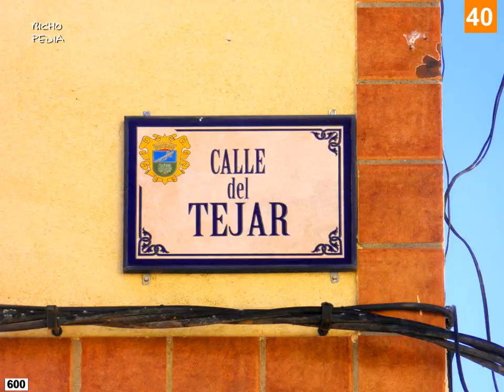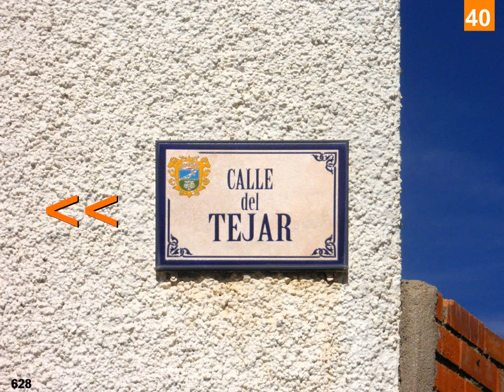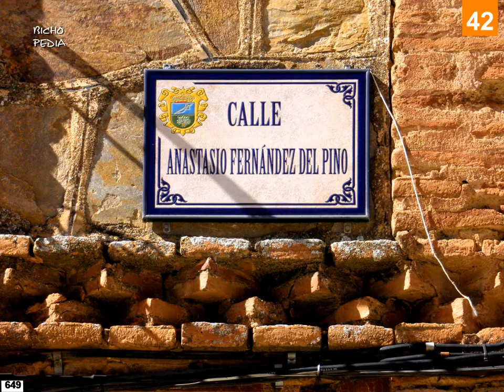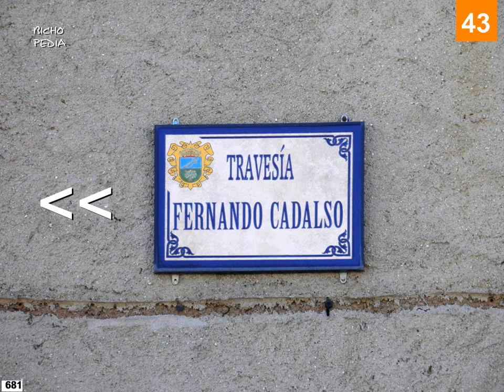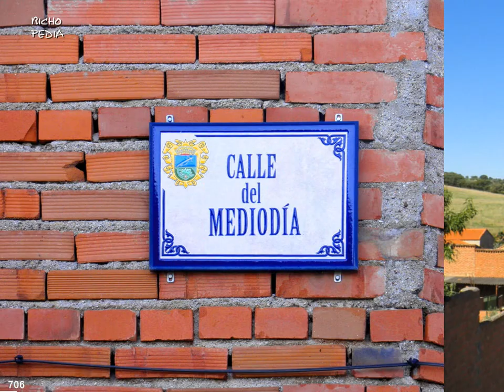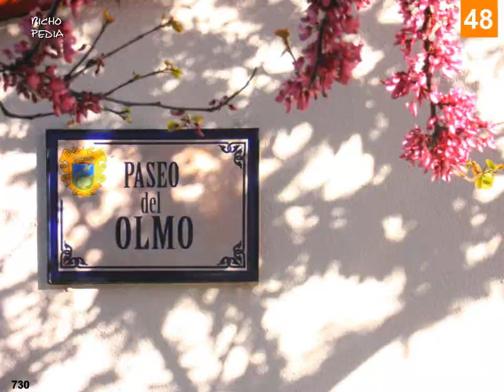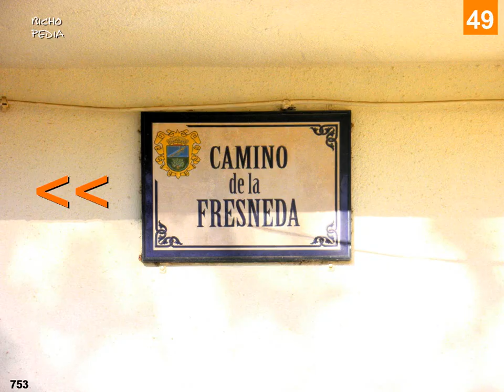Todas las CASAS de Espinoso del Rey El Lavadero | Bichopedia 500.5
Por primera vez una guía fotográfica calle a calle, casa por casa con más de mil fotografías de Espinoso del Rey.